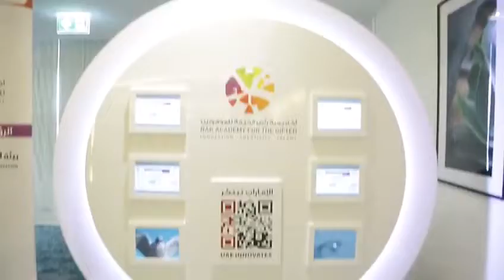مناهل ثابت Forum of Innovation and Industry of the Future – Ras Al Khaimah 2019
ملتقى الابتكار وصناعة المستقبل
  Shared her knowledge in Innovation for the Future